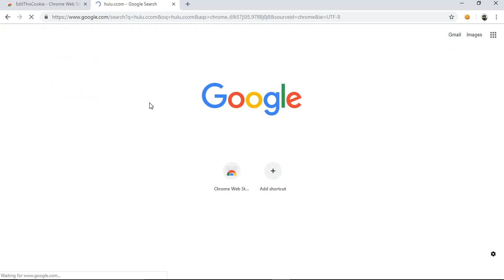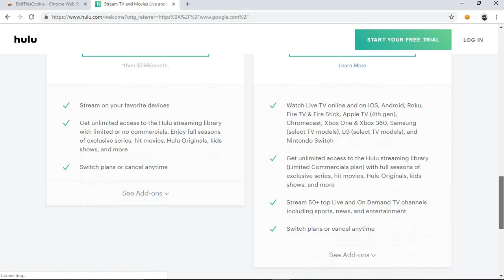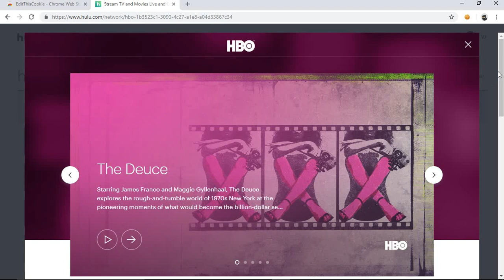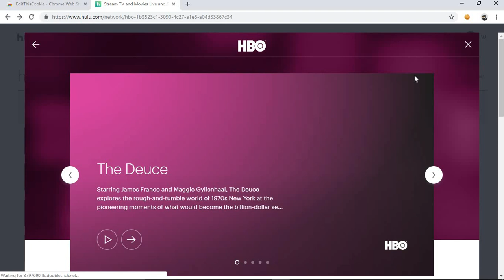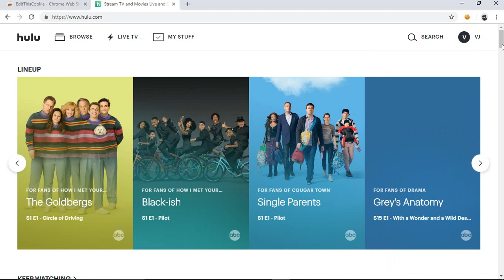watch "GAME OF THRONES "season 8 FREE (official site)//HOW TO HACK HULU.COM "live tv,hbo,sho,etc"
"more hacking account(netflix, amazon prime, spotify, hulu,tidal, etc ) coming soon"

IP USA